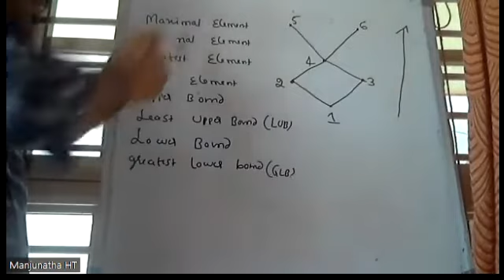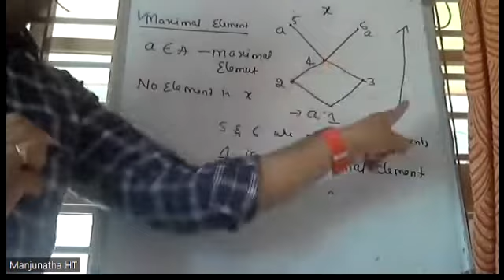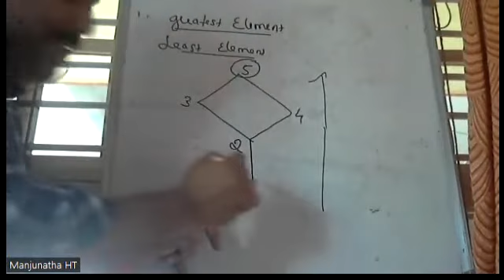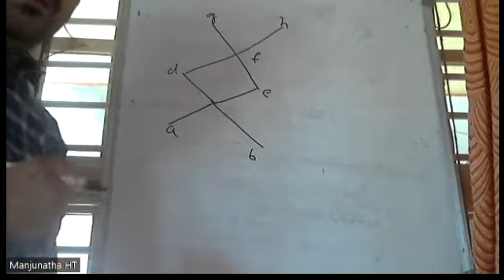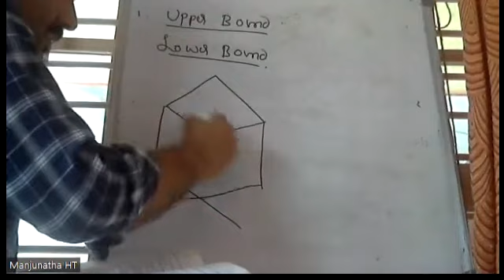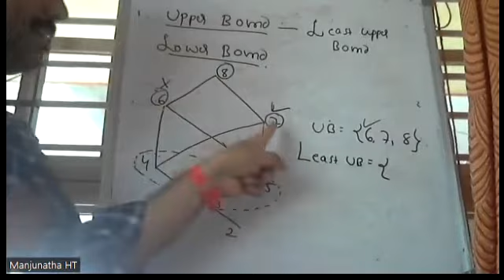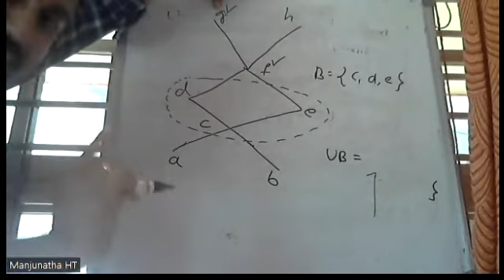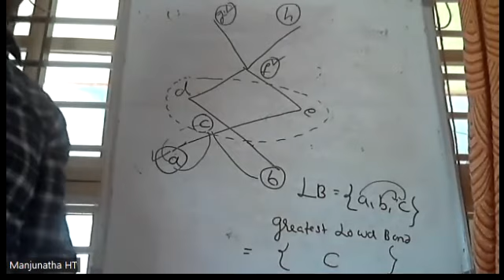Extremal elements in POSETS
Discussed Maximal, Minimal, Greatest ,least  ,Least UB and Greatest Lower bound